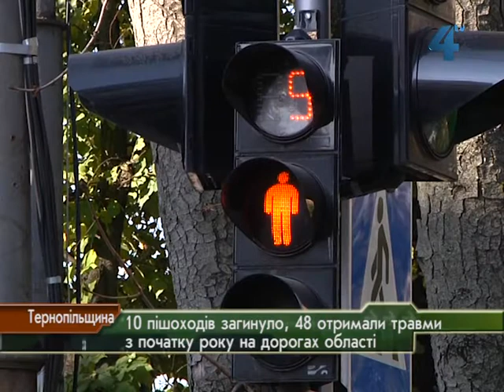Операція "Пішохід" у Тернополі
10 пішоходів загинуло на дорогах Тернопільщини з початку цього року. При цьому не завжди винуватцями аварій були водії, каже начальник сектору профілактичної роботи УДАІ УМВСУ в Тернопільській області. Аби нагадати пішоходам, як вберегти себе від трагедії на дорозі, від сьогодні і до 18 жовтня державтоінспекція проводить відповідні профілактичні заходи.